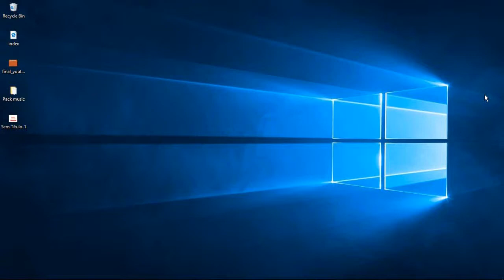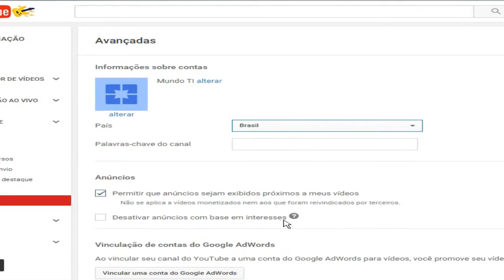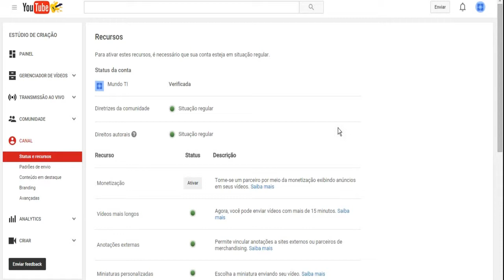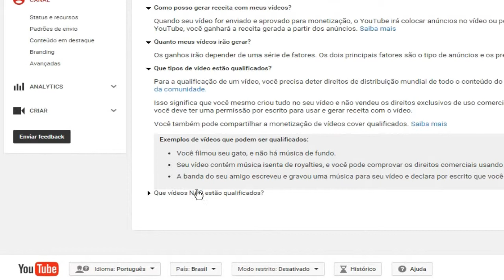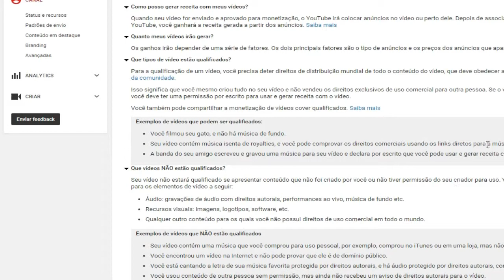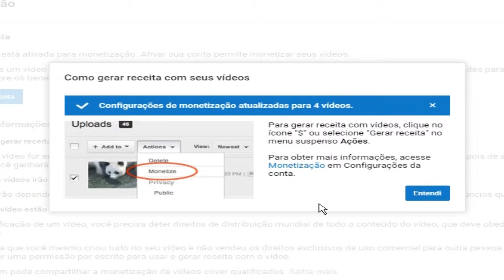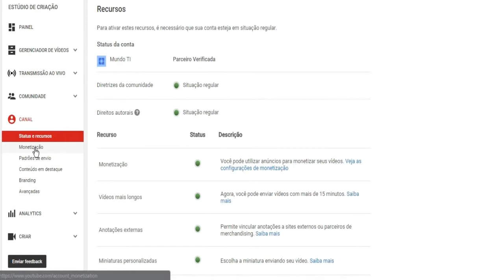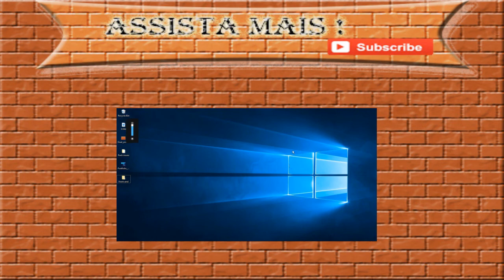Ativando a Monetização p/ ganhar dinheiro com vídeo (Passo a Passo) - Part 1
▬▬▬▬▬▬▬▬▬▬▬ஜ۩۞۩ஜ▬▬▬▬▬▬▬▬▬▬▬▬▬
▓▓▓▒▒▒░░░ LEIA A DESCRIÇÃO DO VÍDEO ░░░▒▒▒▓▓▓
▬▬▬▬▬▬▬▬▬▬▬ஜ۩۞۩ஜ▬▬▬▬▬▬▬▬▬▬▬▬▬

Pré-requisito;
       *Ter 18 anos (mas, você pode usar os dados dos seu pais..)
Perguntas Frequentes;
         -É Gratuito ??
                 Sim

         - Dá para ficar rico ?
                   Depende de você...

         -Qual o mínimo de visualizações, para ganhar de 1K $$ ?
                   Isso é relativo, pois você teria de ter esse 'mínimo', não só para 1 vídeo, mas para todos. No entanto, se você tiver 100k de views em cada vídeo (em menor de 1 mês), você consegue ganhar dinheiro na casa dos Mil Doláres (o que em real, da $$$).

         -Tenho que pagar alguma taxa ?
                  Não ,nenhuma.

         -Tenho que ter 1k de inscritos para monetizar e ganhar $$ com os videos ?
                  Não, e n existe nº mínimo de inscritos. só precisa ativar sua conta com o código que você recebe no celular

         -Tenho que ter conta  no Google ??
                  Sim, você vincula a sua conta do Youtube ao do Google (creio eu que ao você criar seu canal, ela já se associa ao Google automaticamente),assim podendo vincular a conta do Google, ao Adense.

Dúvidas ??!! COMENTEM !